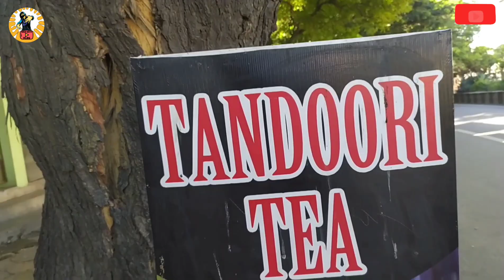☕ Tandoori tea ☕ the next level of new trending tea 5G /Soup Boyz Vlog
We Chai :

We Chai
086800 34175